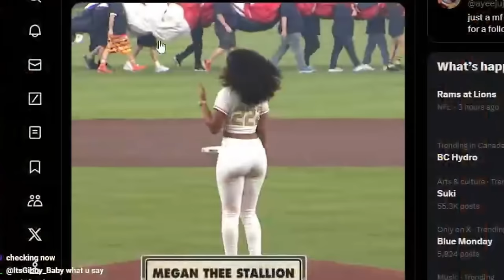This Barrows Drop Was A Massive Upgrade [KC Locked HCIM Ep.4]